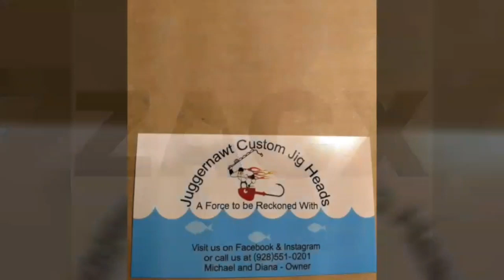The Grizzly 411 ( Just a little info on Fishing with Grizzly Whiskers)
Just a quick video to explian what I do and why I do it...